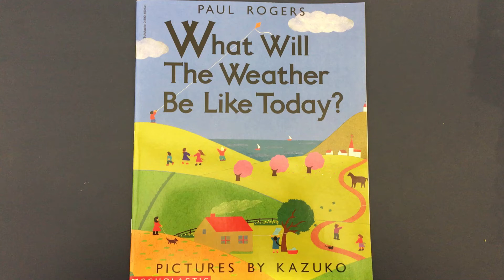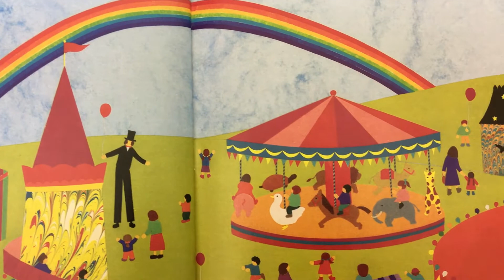What Will The Weather be Like Today? | Read Aloud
Storytime Questions
1) What do you see that is blowing in the wind?
2) Why are people covering their heads with umbrellas?
3) Look outside. What is the weather like today?